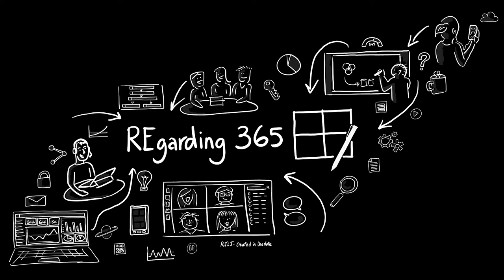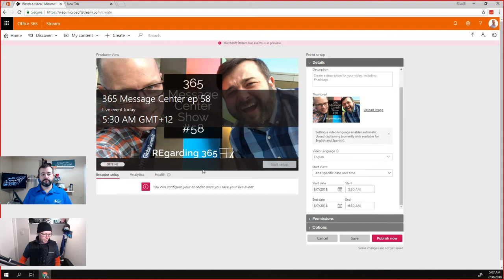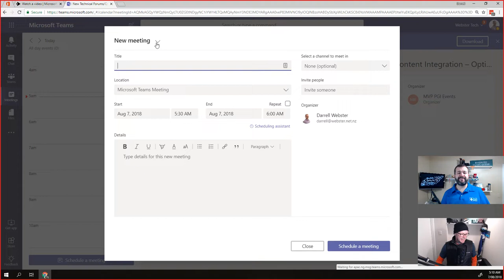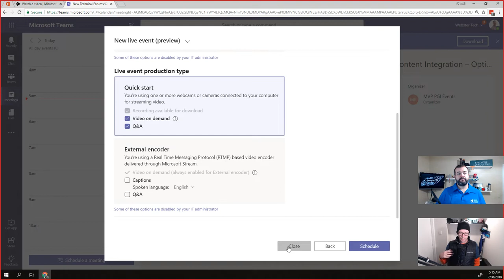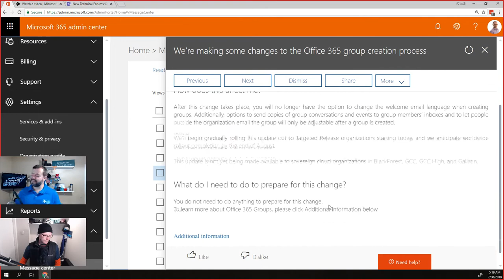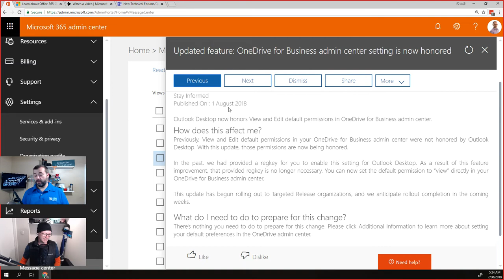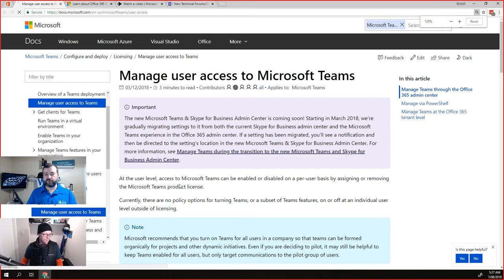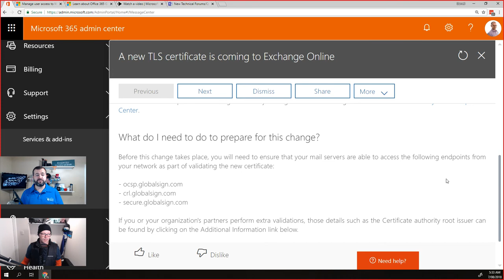365 Message Center #58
Live Events in Office 365 using Microsoft Teams, Yammer and Microsoft Stream. Office 365 Group creation is simplified - just remember to choose the subscription options for your group members later. Microsoft Teams org level toggle switch is removed.